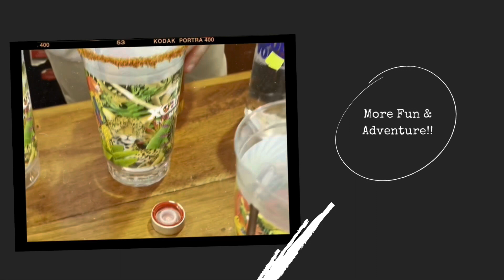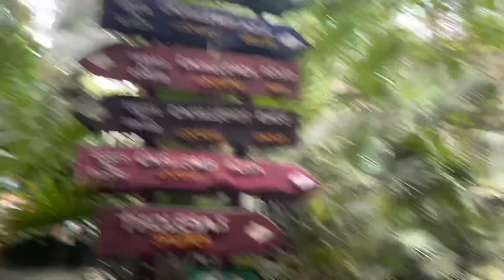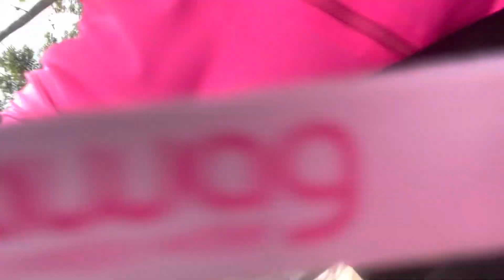XPLOR MEXICO 🇲🇽 | Zipline | Rivers | So much Fun